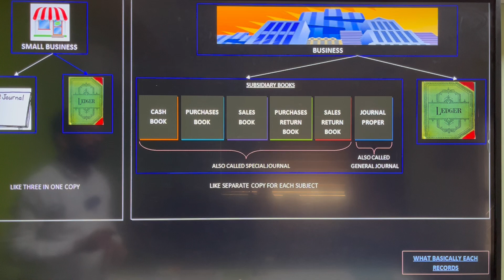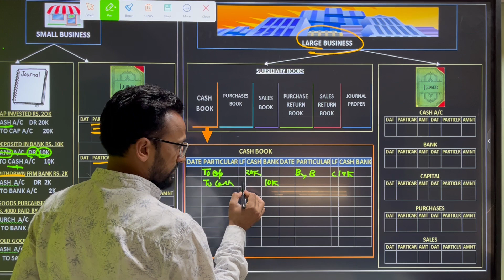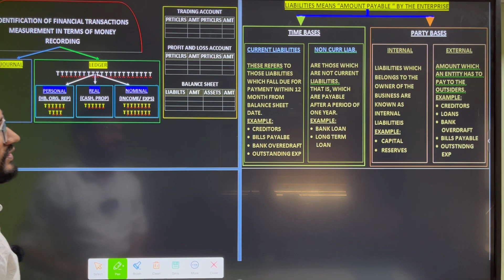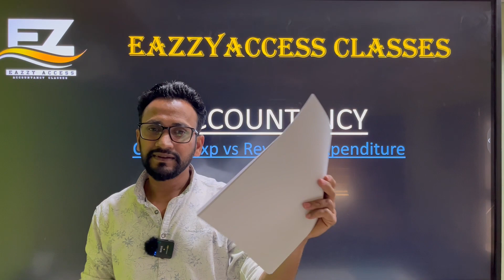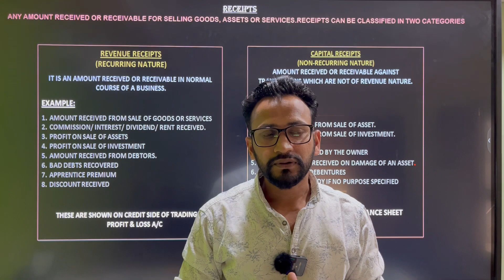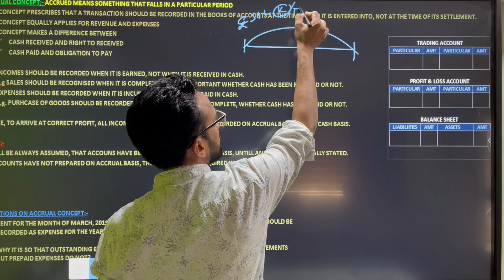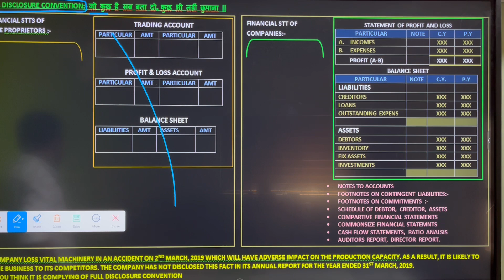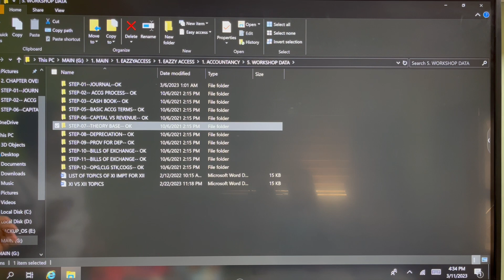Day 3 | 5 days Accountancy Workshop | 2023-24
Hello everyone, welcome to EZAccountancy Classes.

THANKS